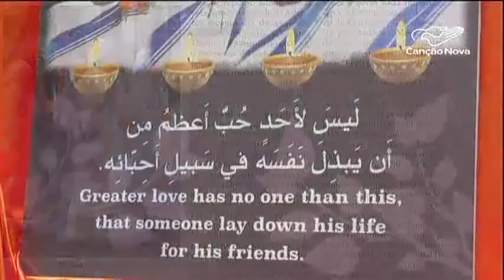Missa na Terra Santa recorda religiosas assassinadas no Iêmen – CN Notícias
O Vaticano deve anunciar nesta terça-feira, 15, a data da canonização de Madre Teresa de Calcutá. O Papa Francisco vai se reunir com cardeais e depois divulgar quando será a cerimônia.

A religiosa que recebeu o prêmio Nobel da paz, em 1979, será agora proclamada santa. As religiosas de madre Teresa estão presentes no mundo todo.

Na Terra Santa, uma missa recordou as quatro religiosas assassinadas no Iêmen, há 20 dias.

Reportagem de Lurdinha Nunes e Christian Media Center